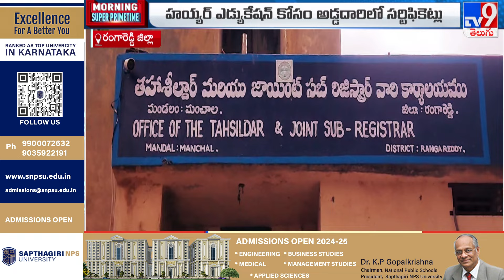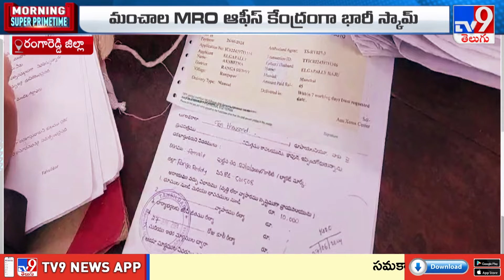Telangana News : పైసా కొట్టు.. సర్టిఫికెట్ పట్టు.. || Rangareddy MRO Office - TV9